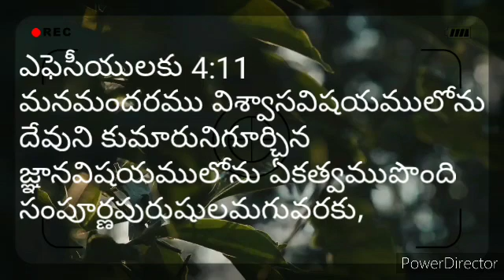మనమందరము విశ్వాసవిషయములోను వుని కుమారునిగూర్చిన జఞానవిషయములోను ఏకత్వముపొంది సంపూర్ణపురుషులమగువరకు,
ఎఫెసీయులకు 4:11
మనమందరము విశ్వాసవిషయములోను
దేవుని కుమారునిగూర్చిన
జ్ఞానవిషయములోను ఏకత్వముపొంది
సంపూర్ణపురుషులమగువరకు,